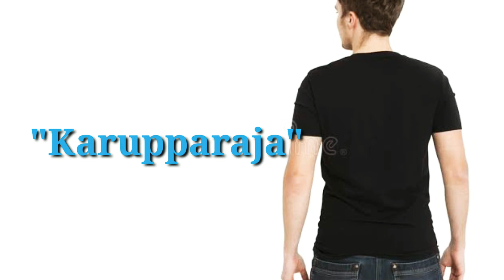This Tamil Nadu village lived in darkness for over 35 Days to Help A Sparrow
This video tells how a 20 years boy and his village sacrifices their street lights to help a Sparrow in Tamil Nadu.